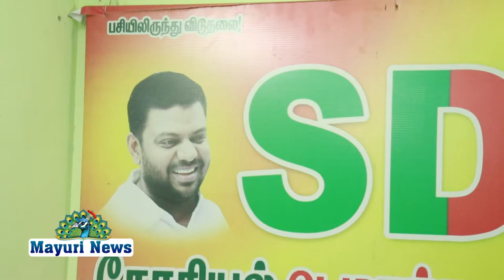எஸ்.டி.பி.ஐ கட்சியின்பாளையங்கோட்டை தேர்தல் பணிகுழு ஆலோசனை கூட்டம்.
பாளையங்கோட்டை  தேர்தல் பணிகுழு ஆலோசனை கூட்டம்.

எஸ்.டி.பி.ஐ கட்சியின்  பாளையங்கோட்டை சட்டமன்ற தொகுதி ஆலோசனை கூட்டம்
மேலப்பாளையத்தில் பாளையங்கோட்டை சட்டமன்ற தொகுதி தேர்தல் பணி குழு தலைவர்
எஸ்.எஸ்.எ கனி தலைமையில் நடைபெற்றது. இதில் கட்சியின் சார்பாக பாளை தொகுதியில் நடைபெற்று வரும் தேர்தல் பணிகள் குறித்து விவாதிக்கபட்டது தொடர்ந்து 60% அளவிற்கு  குறைவான வாக்குகள் சதவீதம் பதிவாகும் பாளை சட்ட மன்ற தொகுதி கட்சியின் சார்பாக பொது மக்களுக்கு விழிப்புணர்வு ஏற்படுத்தி 100% அளவுக்கு வாக்கு சதவீதத்தை அதிகரிக்க செய்வது என தீர்மானிக்கபட்டது. கட்சியின் தலைமை ஏற்கும் முடிவுக்கு ஏற்ப கட்சியின் செயல் பாடுகளை வீடு வீடாக எடுத்து சென்று
திண்ணை பிரச்சாரம் மூலம்  கட்சிக்கான ஆதரவை  அதிக படுத்துவது என தீர்மானிக்க பட்டது. பாளை சட்ட மன்ற தொகுதிக்கு உட்பட்ட பகுதியில் நியமிக்கபட்டுள்ள பூத்  முகவர்களுக்கு இரண்டாம் கட்ட பயிற்சி முகாம் நடத்துவது என தீர்மானிக்க பட்டுள்ளது. இந்நிகழ்வில் பாளை சட்டமன்ற தொகுதி
தேர்தல் பணிக்குழு உறுப்பினர்கள்
ஷாஹுல் ஹமீத் உஸ்மானி, ஹயாத் முஹம்மது, பர்கிட் அலாவுதீன்
மின்னத்துல்லா,சலீம்தீன்  ஓ.எம்.எஸ்             மீரான்  உள்ளிட்ட நிர்வாகிகள்   கலந்து
கொண்டனர்.  நிகழ்ச்சியின் நிறைவாக
தேர்தல் பணி குழு செயலாளர்
புஹாரி சேட் நன்றியுரை கூறினார்.